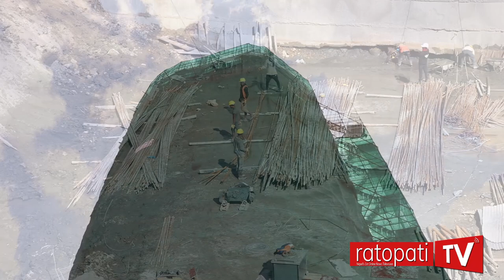धरहरा दशौं तलामा, कोरोना भाइरस सावधानी विना धमाधम काम